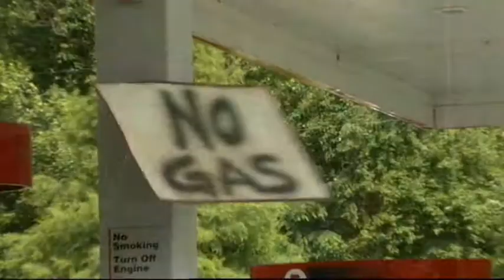Inside Walking Dead: On Set With Robert Kirkman